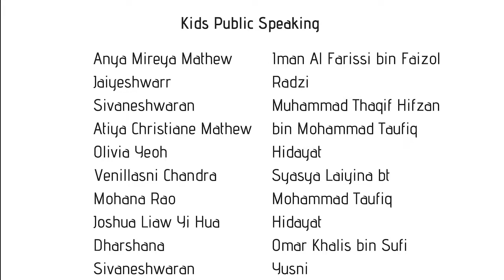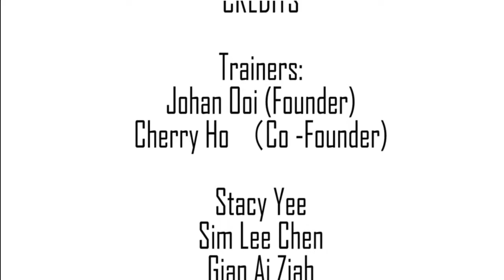Brand Ambassador Program at Zoo Negara - Johan Speaking Academy - G.Nadkiran Saravanan